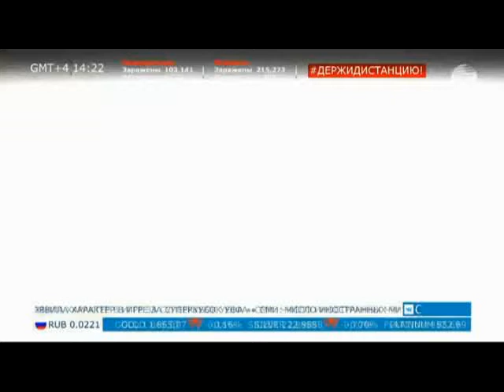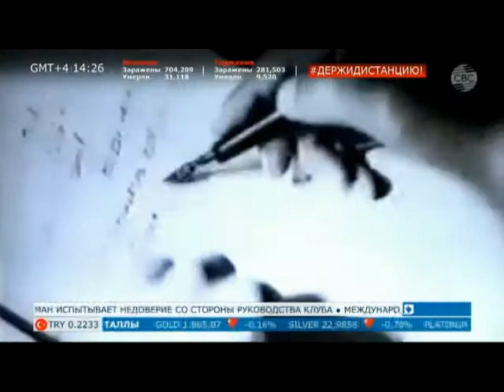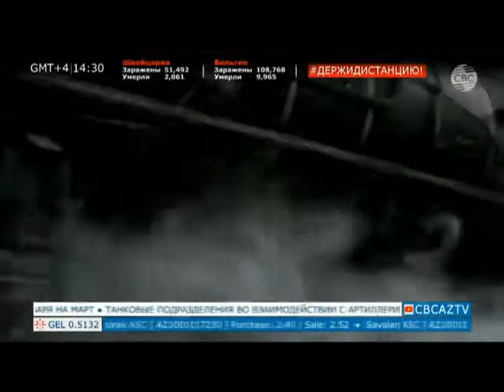CBC tv. Gorkemli hemotoloq alim, tibb elmleri doktoru Musa Abdullayev haqqinda.